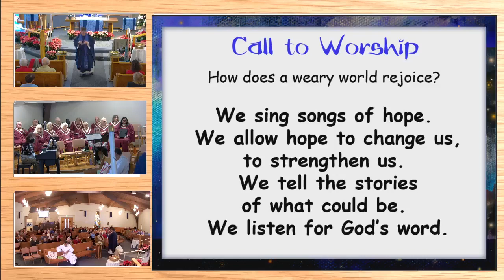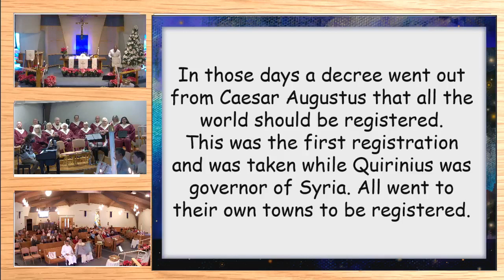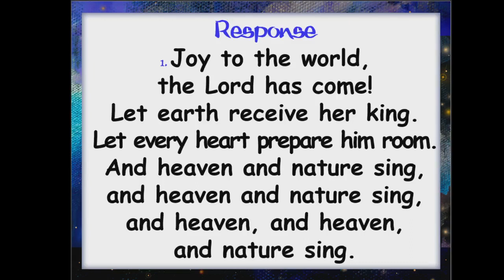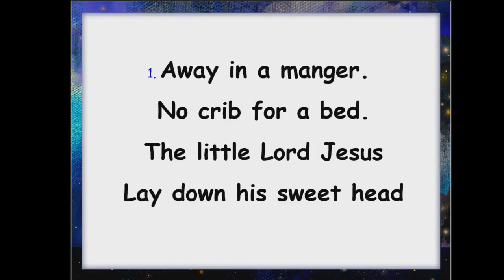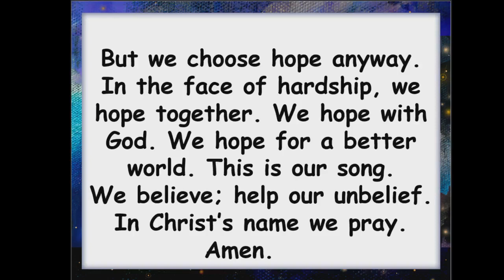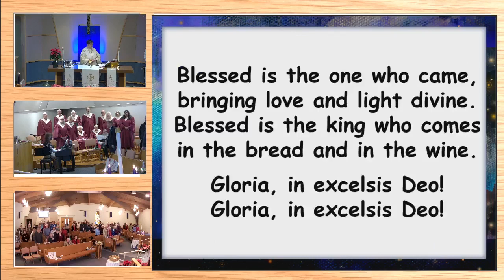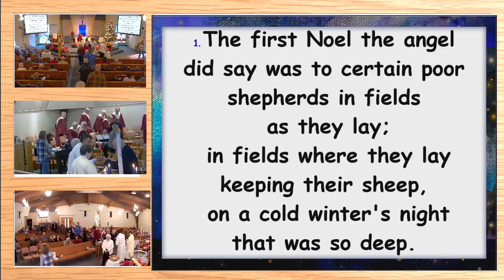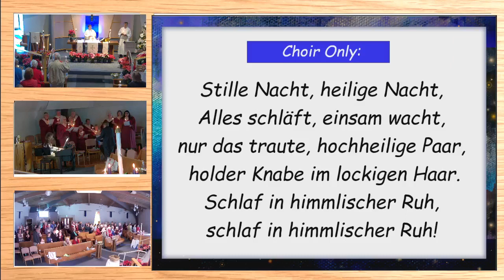Christmas Eve MORNING Worship Service 12-24-2023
Advent Lutheran Church, Citrus Heights